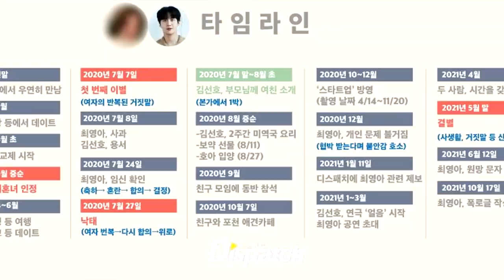¿KIM SEON HO NO ERA EL PADRE? LO QUE REVELA DISPATCH LO CAMBIA TODO Y EL PUBLICO OPINA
👾Descarga Project Z y únete a mi circulo en la app descargándola desde este
Utiliza mi código de invitación en la app "SHIROK"